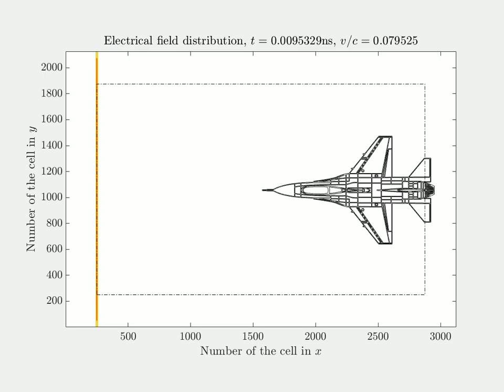F-16 Fighting Falcon illuminated by a plane electromagnetic wave